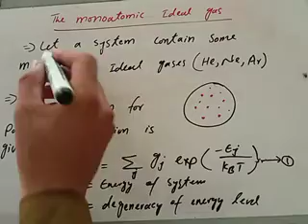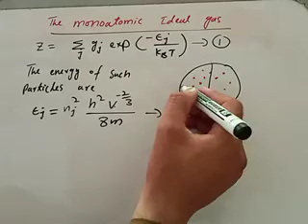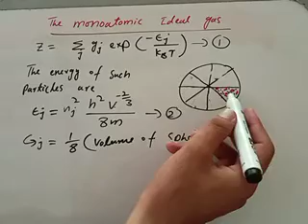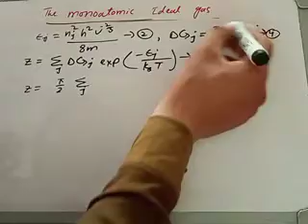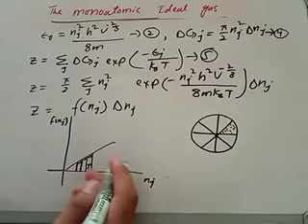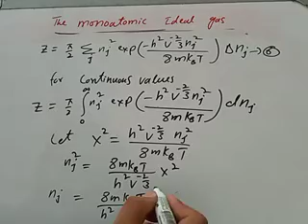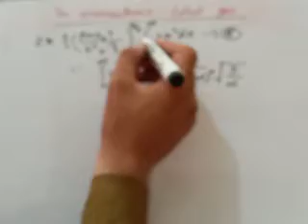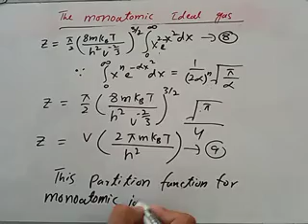partition function of The monoatomic ideal gas || statistical mechanics